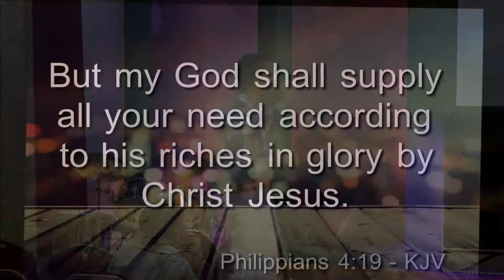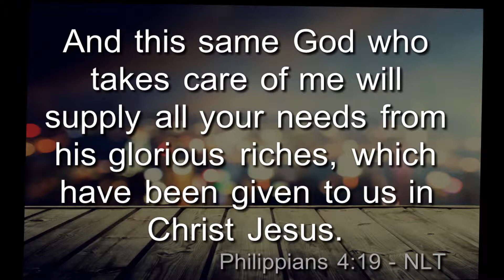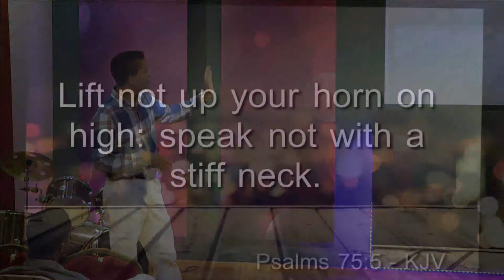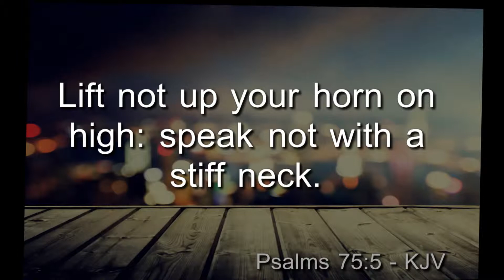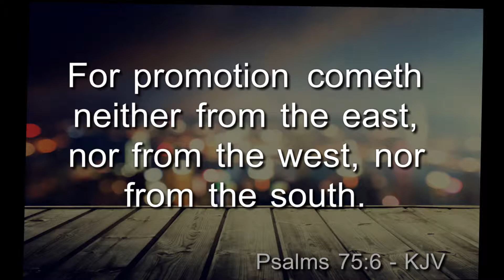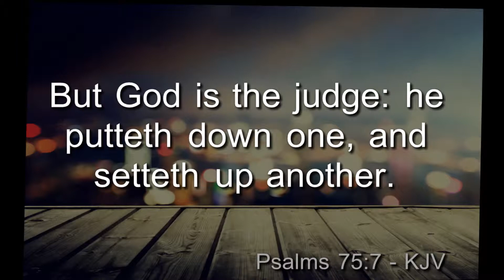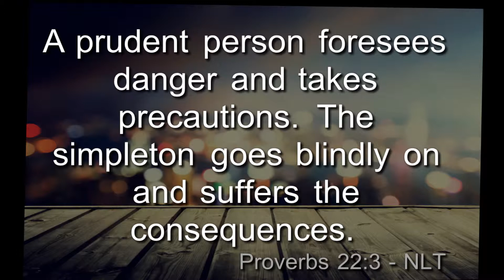Excerpt from the Message "Rich Towards God"